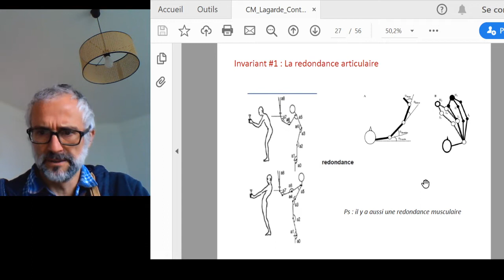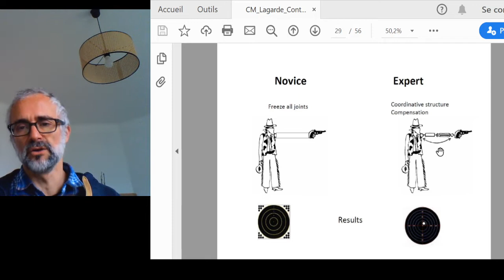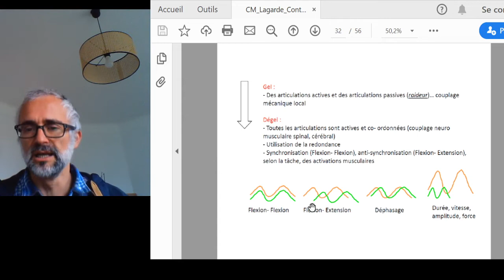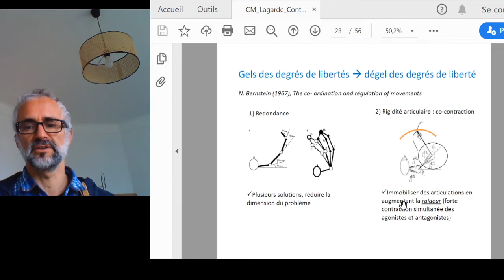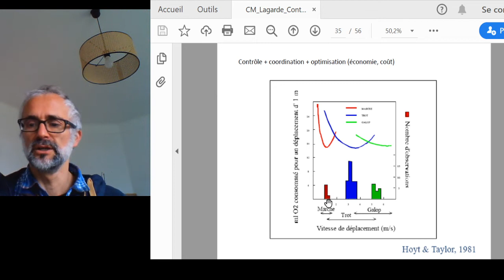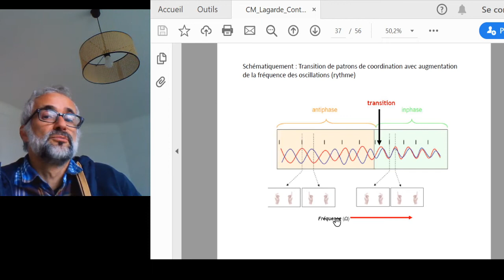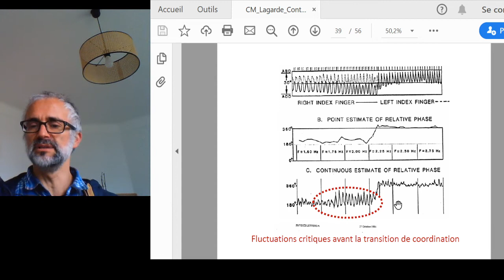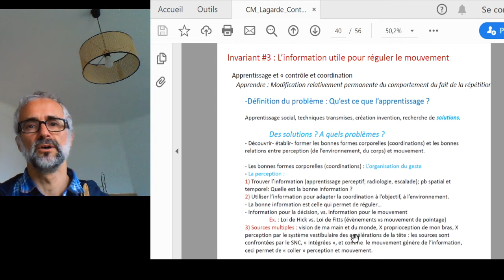invariant 2 3 dias 27 40